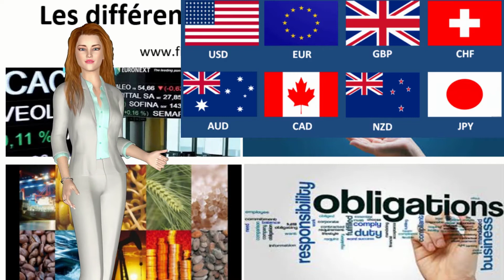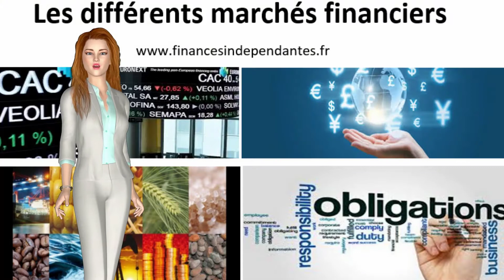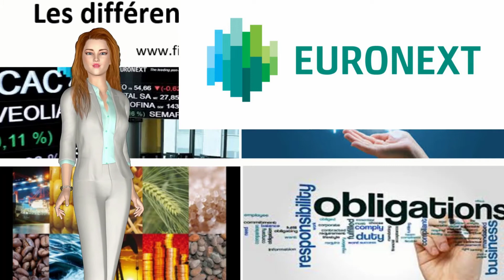Les différents marchés financiers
Aujourd’hui le terme « marché financier » regroupe de nombreux termes et appellations qui mélangent parfois tous les marchés financiers. Nous verrons dans cette vidéo les différents marchés financiers qui existent aujourd’hui, avec un point particulier sur le marché actions, qui est celui qui est le plus sollicité par les investisseurs particuliers. Nous y verrons comment gagner de l’argent avec différentes stratégies.

▬▬▬▬▬▬▬▬▬▬▬▬ EBOOKS OFFERTS ▬▬▬▬▬▬▬▬▬▬▬▬▬▬

▬▬▬▬▬▬▬▬▬▬▬▬▬▬▬▬ MES OUTILS ▬▬▬▬▬▬▬▬▬▬▬▬▬▬▬▬

Trzding 212 : Automatisez vos investissements en Bourse et gagnez 1 action gratuitement

Investir mensuellement dans l'immobilier (1% du montant déposé, pour vous pendant 3 mois)

Automatisez vos investissements en Bourse à moindre frais et obtenez 1 action gratuite en passant par ce lien

▬▬▬▬▬▬▬▬▬▬ COMMENT SUIVRE FINANCES INDEPENDANTES ▬▬▬▬▬▬▬▬▬▬▬

Plan de la vidéo les différents marchés financiers :
Différents marchés financiers
Le marché des taux
Le marché des devises, aussi appelé FOREX
Le marché des matières premières
Le marché actions
Le marché actions Parisien